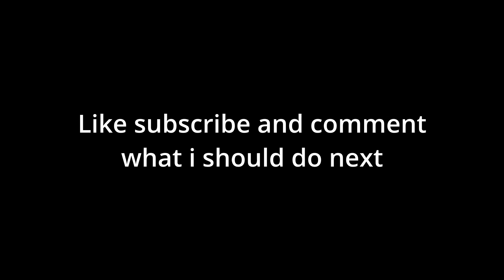Ghost In The Graveyard (Gorilla Tag VR)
In this vid we play ghost in the graveyard in gorilla tag vr in the new halloween update
Thanks thrutz for like editing stuff

k9
Backrooms